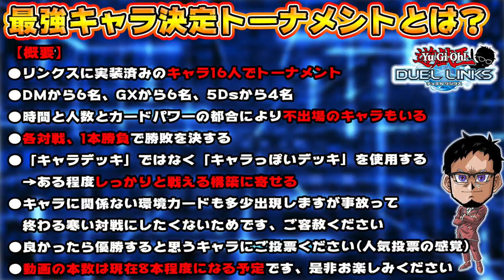【最強キャラ決定戦】5Ds主人公に敗北の危機!? -PART3-【遊戯王デュエルリンクス 実況No.837】【Yu-Gi-Oh! Duel Links】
最強キャラ決定戦-PART3-
ついに遊星降臨!!迎え撃つはクロウ!!
5Dsz主人公に圧倒的敗北の危機!?
本日も1回戦の様子をお届けします
「遊星vsクロウ」「ペガサスvs表遊戯」

✅最強キャラ決定トーナメント-2020年1月版-の動画一覧

　sekia大佐
　ナオ。大佐
　sakayan41大佐
　六花大佐
　YH大佐
　あさひマン大佐
　koyajimatooru大佐
　ks大佐

🌵.Discordって何？

【自己紹介】